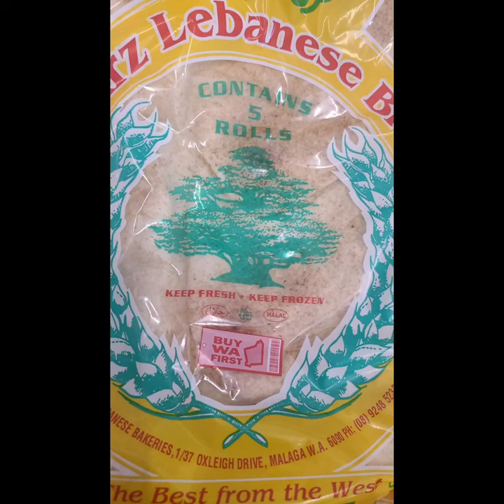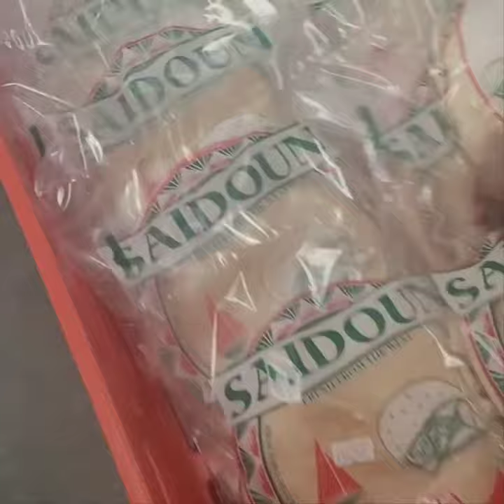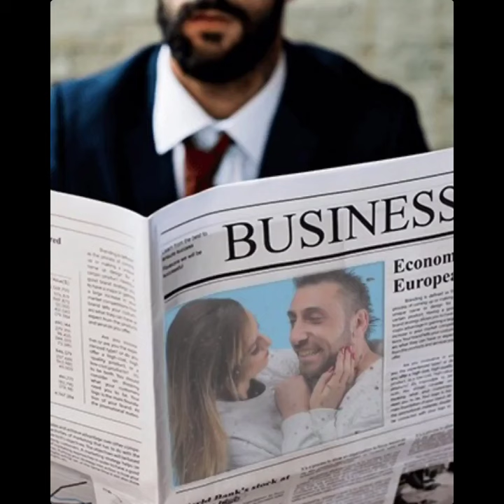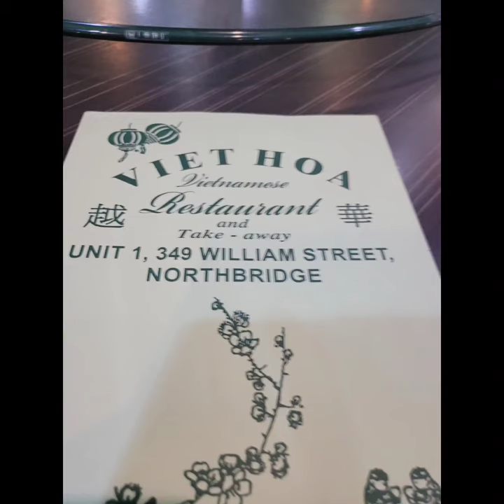Mohammed & keti zreik subasevski time in the bakery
Lebanese bakeries Malaga Perth WA
with Mohammed & keti zreik